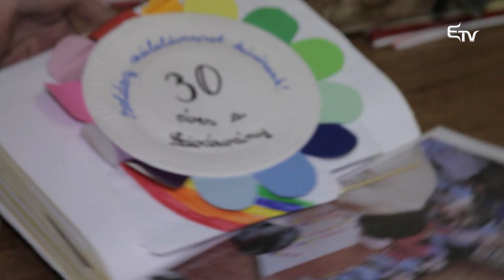Üzenet szeretettel: Visky Anna és Bodó Előd Barna – 2020. január 1.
Mennyire szeszélyeskedik mostanában Visky Anna, és mik képezik Bodó Előd Barna életének metszetét? Sok minden mással együtt kiderül műsorunkban.